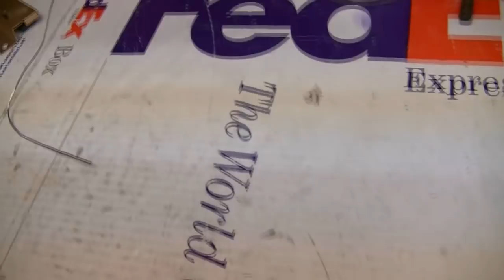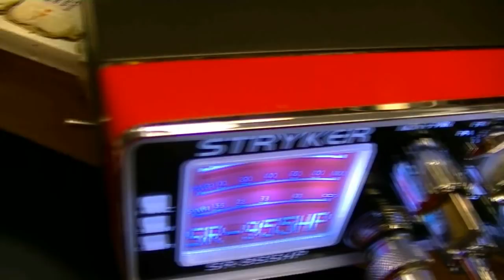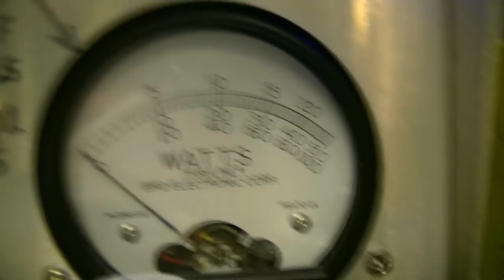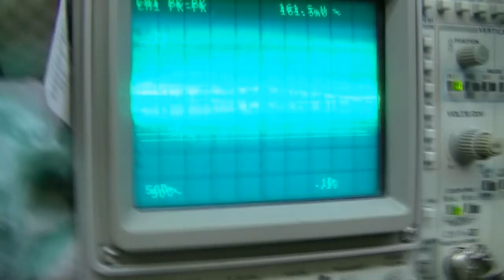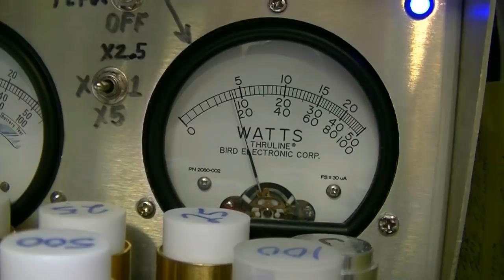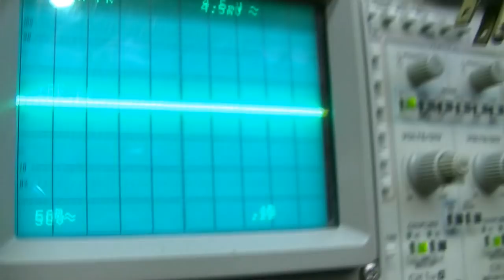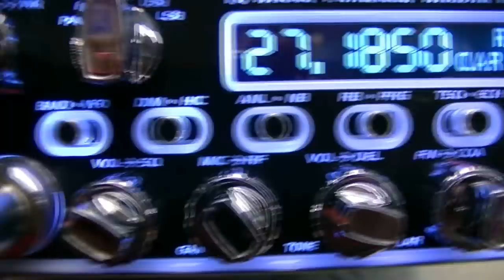Mark J, SR955 ERF2030+